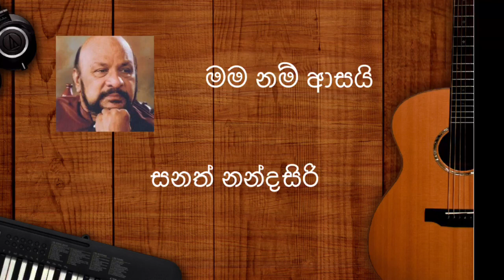මම නම් ආසයි sanath nandasiri song